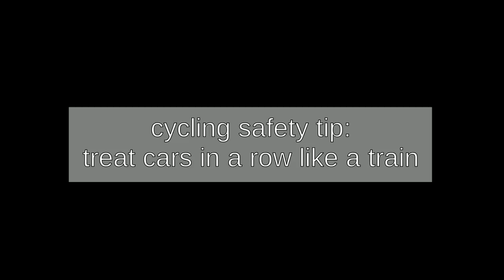Scorpion fx Triking in Traffic - Safety Tip: Treat Cars in a Row like a Train!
I am triking straight on a cycle path along side a main road. Then I reach an intersection with green lights where the opposing traffic is turning left and has to yield. There I see  a row of cars, and the first one has already turned in front of me. This alarms me, so I stop pedaling in order to slow down.

The next car in row is turning even though I was already entering the intersection. The driver saw me, yet continued to drive in front of me. The next car after that, wanted also to drive through. At this point I already was almost standing still and ready to let the car pass. However, the driver managed to brake, so I was able to continue safely and get the right of way in the end.

This demonstrates the theory that cars in a row resemble a train. Each car follows the car in front of it as if they were connected.

Be safe,

BTnT

The video is edited with KDEnlive.